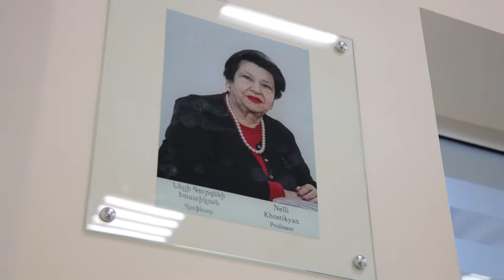Վերաբացված 6-րդ լսարանը անվանակոչվեց պրոֆեսոր Նելլի Խոստիկյանի անունով